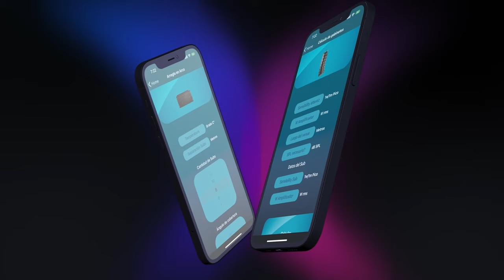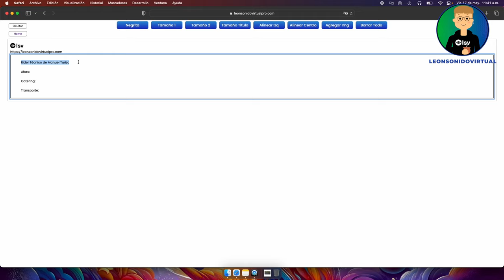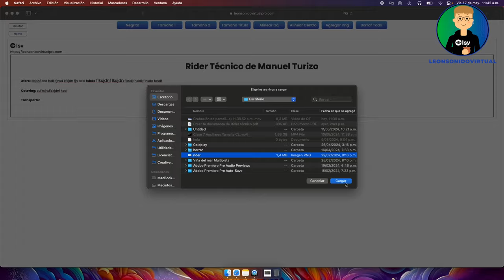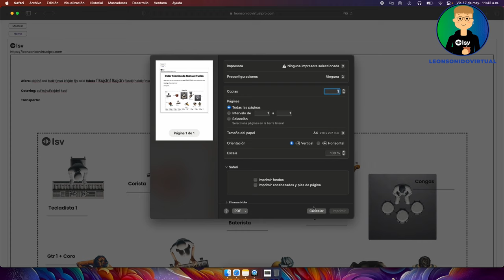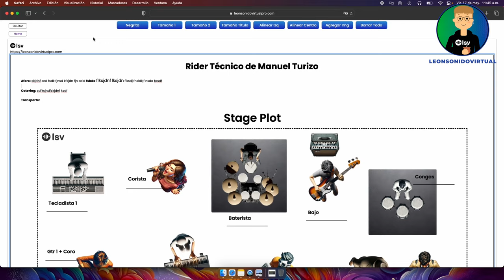Complementa tu Stage Plot con mi nueva herramienta para Rider Técnico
Gente, les presento mi nueva herramienta. Ahora van a poder crear su documento completo en PDF para el Rider Técnico de tu Artista y agregarle la imagen de Stage Plot y todas las imágenes que necesites.